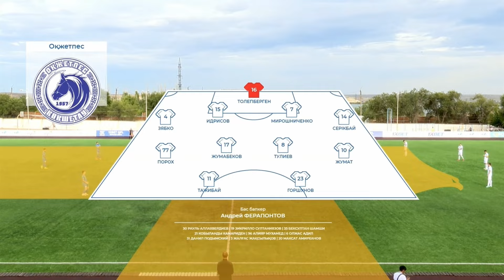Ұлытау 2:0 Оқжетпес | 1XBET QFL Бірінші Лига 2024 | 20 тур | Ойынға шолу, 15.08.2024